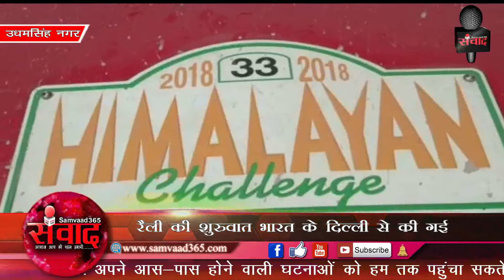हिमालयन चेलेंज विंटेज कार रैली काठमांडू रवाना SAMVAAD365